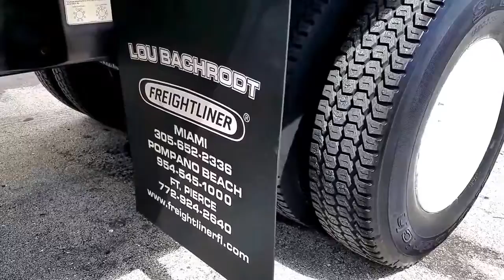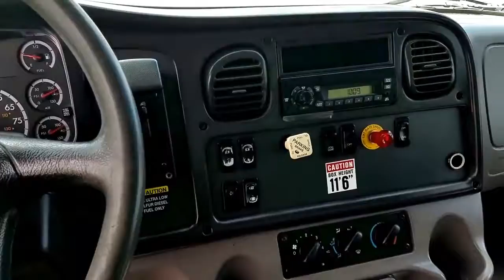2010 FREIGHTLINER BUSINESS CLASS M2 106 For Sale